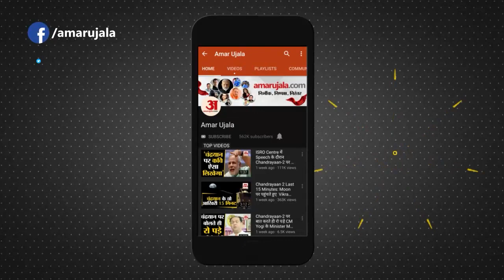Chaitra Navratri 2023 : देवभूमि में शुरू हुई शक्ति की आराधना, घरों में मां दुर्गा का हुआ आगमन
घटस्थापना के साथ ही चैत्र नवरात्र शुरू हो गए हैं। दुर्गाशप्तसती पाठ के साथ शहर के मंदिरों में धूम है। आचार्यों ने कलश स्थापित करने के लिए बुधवार की सुबह 6 बजकर 29 मिनट से 7 बजकर 55 मिनट तक का समय शुभ बताया है। आचार्य विजेंद्र प्रसाद मंमगांई ने कहा कि यदि उक्त समय पर जो कलश स्थापित करने से चूक जाएं, उन्हें दिन के 11 बजकर 45 मिनट से 12 बजकर 18 मिनट के बीच स्थापना करनी चाहिए..